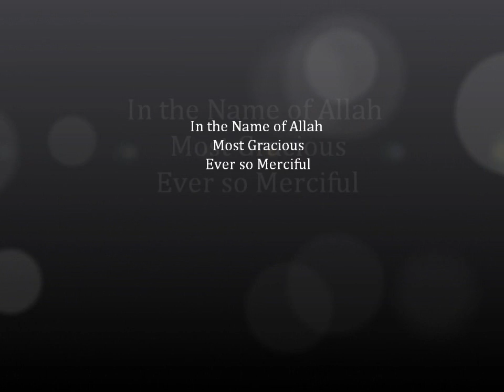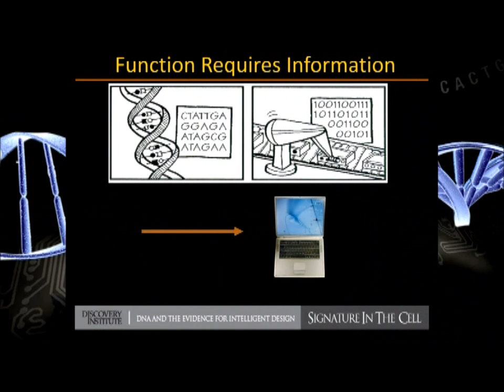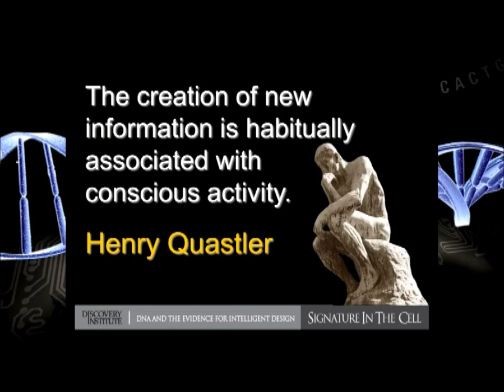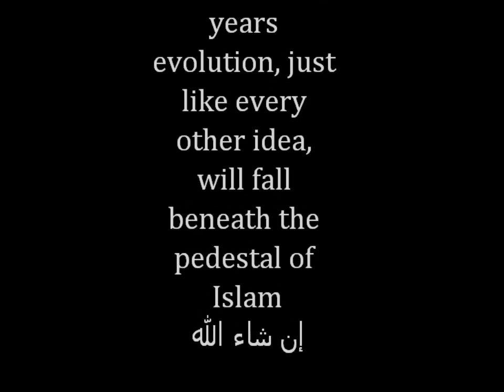Evolution refuted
Scientific stance on evolution